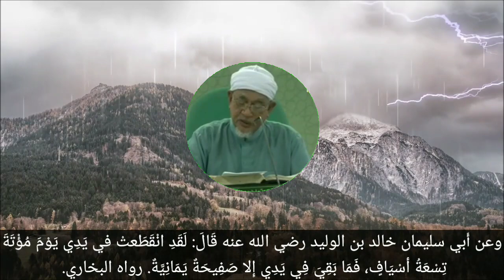Hadis 1855 | Kepahlawanan Khalid Bin Al-Walid Dalam Perang Mu'tah